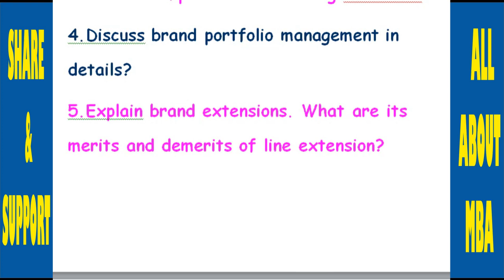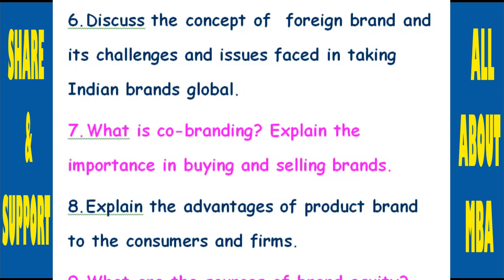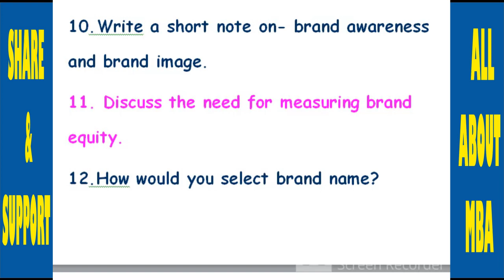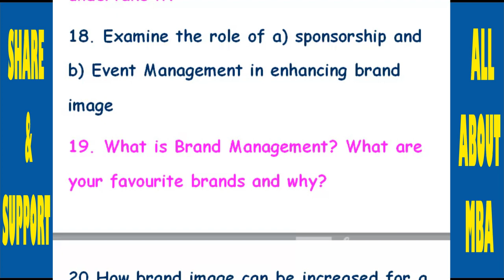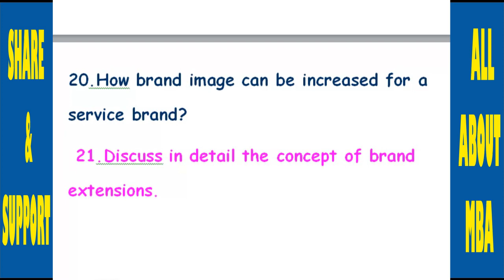BHARATHIAR UNIVERSITY QUESTION PAPER FOR MBA II YR GENERAL ,IMPORTANT QUESTION FOR BRAND MANAGEMENT